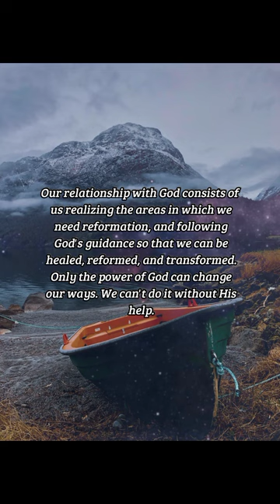BIBLE VERSE OF THE DAY - January 13, 2023 | night prayer | Your Daily Dose of God's Word.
Search me, O God, and know my heart: try me, and know my thoughts: And see if there be any wicked way in me, and lead me in the way everlasting.

Psalms 139:23-24

INSPIRATION:
Our relationship with God consists of us realizing the areas in which we need reformation, and following God's guidance so that we can be healed, reformed, and transformed. Only the power of God can change our ways. We can't do it without His help.

PRAYER:
Dear God, I ask that you reveal to me any areas of my life that I need to do better in. Lord, I also ask that you help me improve in these areas because it is only through you that I can achieve such. In Jesus' name, I pray. Amen.

us